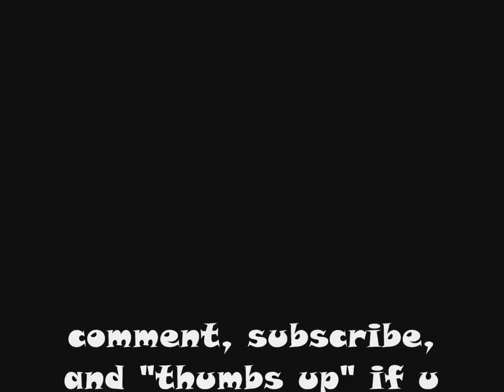Krystilez - Jump Around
click on link below to download this track